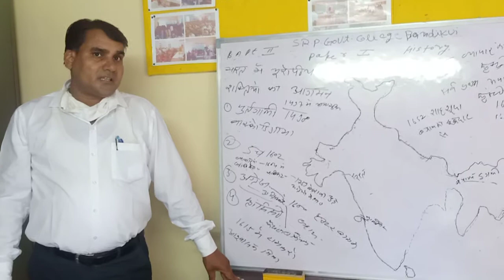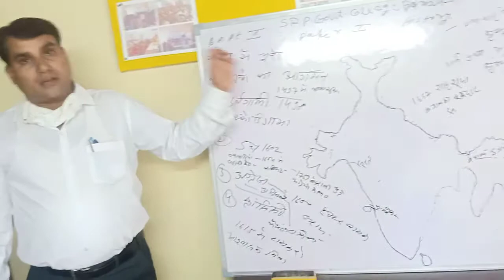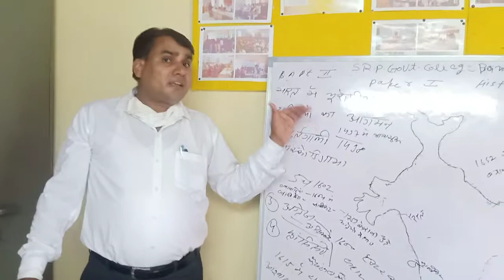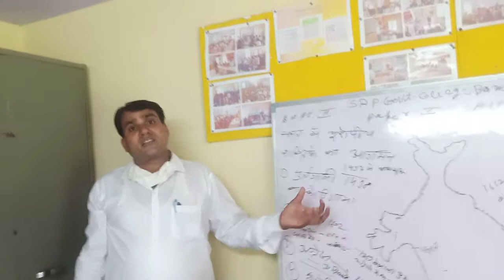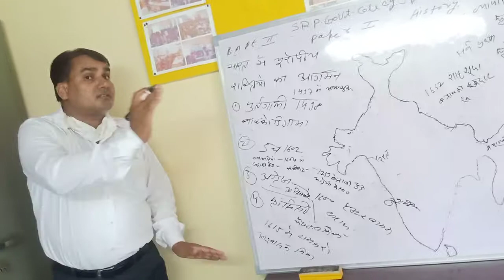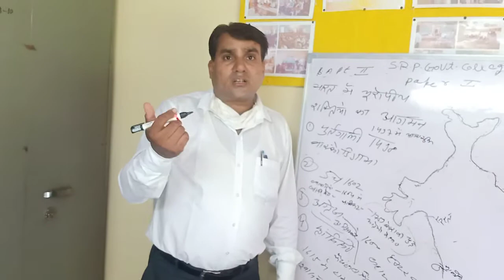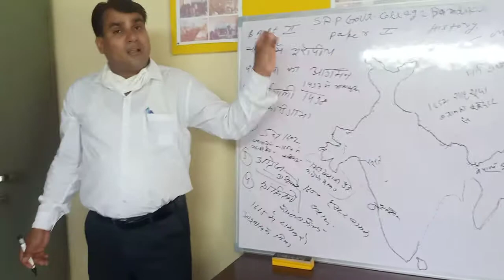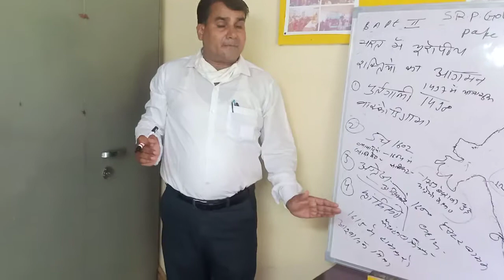भारत यूरोपीय शक्तियों का आगमन BA pt 3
डॉ  कमलेश कुमार सारसर